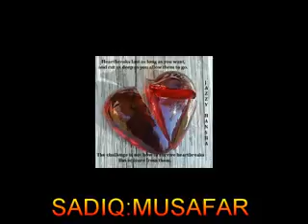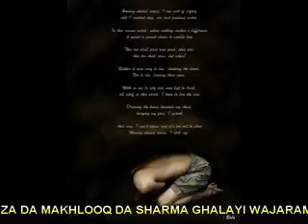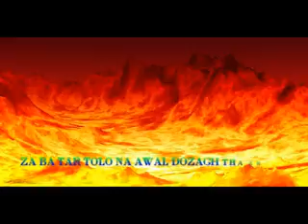very sad pasto song 03319394957 YouTube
burki